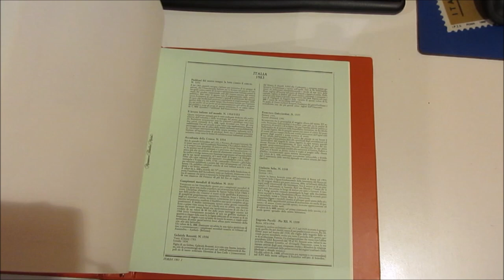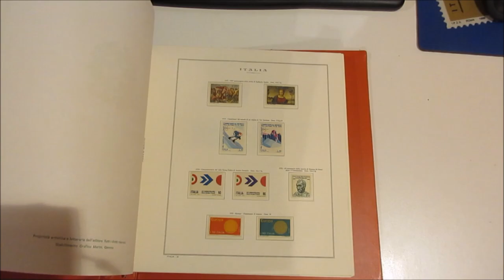Asta 44 - Lotto 1264 - Italia Repubblica - 1945/89 - Collezione di francobolli quasi tutti nuovi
Italia Repubblica - 1945/89 - Collezione di francobolli quasi tutti nuovi e con qualche piccola mancanza, in tre cartelle Marini con fogli con taschine. Unificato € 2.900 circa